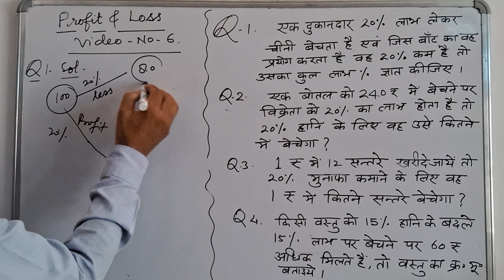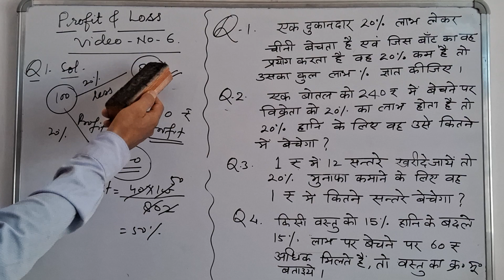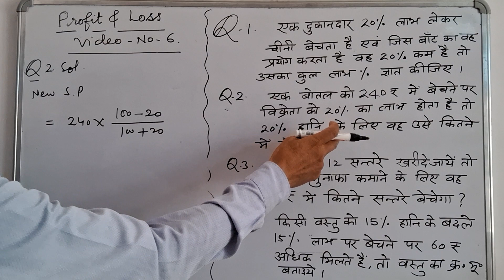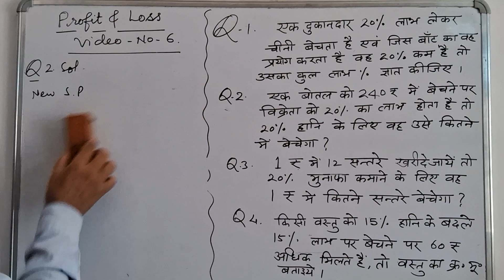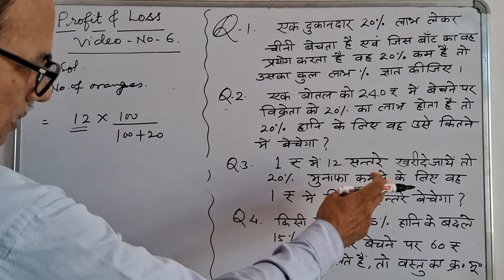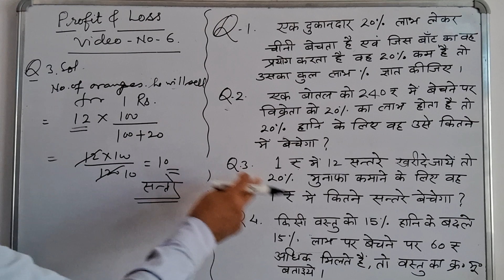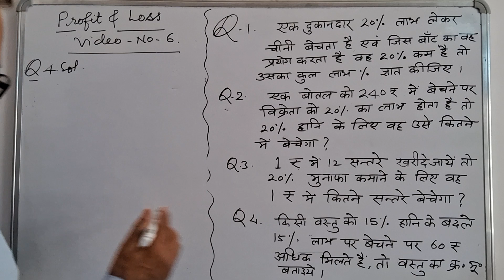Profit and Loss. By R Chand Sir